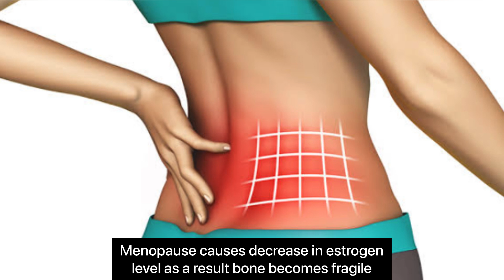रजोनिवृत्तीच्या काळातील समस्या -डॉक्टर अलका खाडे./Manopause and related problems.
रजोनिवृत्तीच्या काळातील समस्या

रजोआजच्या म्हणजे आधुनिक काळातील प्रत्येक स्त्री ही मल्टी टास्कींग आहे. ती विविध भूमिका जशी माता, पत्नी, सुन, मुलगी अगदी चपळख निभावत आहे.निवृत्तीच्या या काळात तिची होणारी ओढाताण, शारीरिक बदल, थकवा, मानसिक त्रास यातून ही वेगळीच होऊ लागते. आणि वादाला किंवा गैरसमजाची बीजे कुटुंबात रुजू लागतात.

Menopause and related problems-

In today's new generation every female is multi tasking.She performs various roles such asMother, wife, daughter in law, daughter.Very responsibly.The immensity of her work and her knoHer journey, household expenses and other wedge in various field.And these sometime brings up misunderstanding and issues in the family.
Thx.🙏